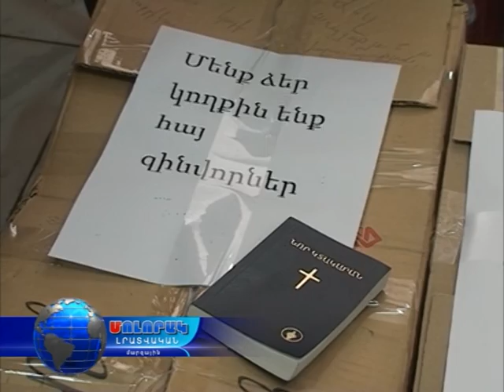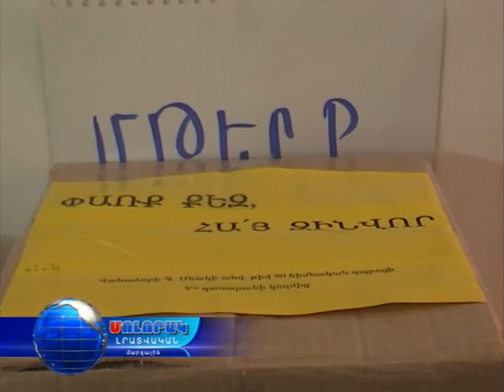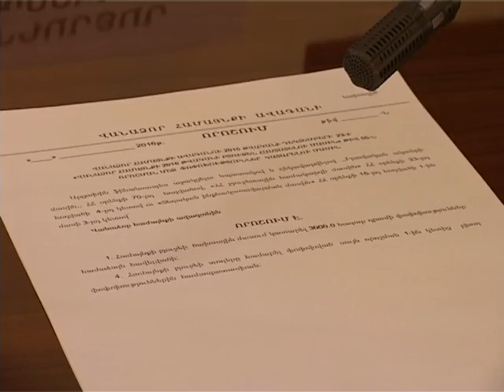Մոլորակ լրատվական գլխավոր թողարկում 11,04,16